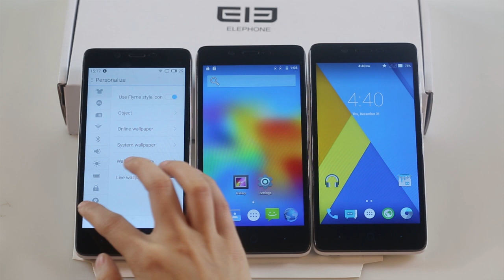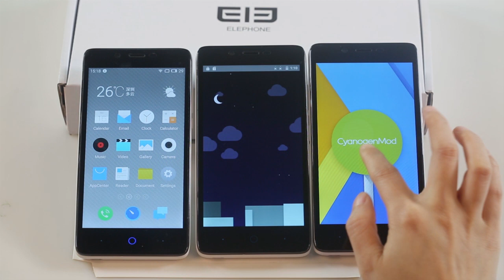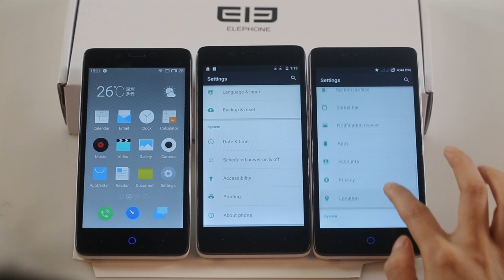Elephone P6000 Flyme, Cyanogenmod and Lollipop demo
The following video shows the Elephone P6000 Android smartphone running 3 new alternate ROMs. The ROMs on offer are Flyme from Meizu, a stock Lollipop install and Cyanogenmod 12!